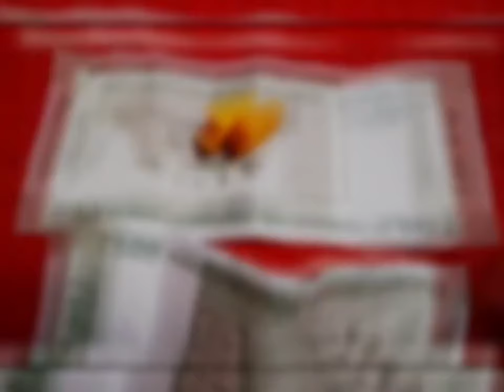1 जनवरी 2024 के दिन नोट में लपेट दो ये चीज, इतना धन आएगा की गिनते गिनते थक जाओगे New year 2024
1 जनवरी 2024 के दिन नोट में लपेट दो ये चीज, इतना धन आएगा की गिनते गिनते थक जाओगे New year 2024
New Year - 2024 के पहले ही दिन नोट में लपेट दो ये 1 चीज, पूरे साल जमकर आएगा पैसा